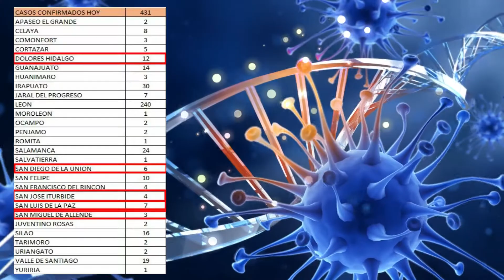Actualización de los casos de Covid-19 en el estado de Guanajuato 27-julio-2020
Actualización del número de casos confirmados de Covid_19 en el estado de Guanajuato y en la RegiónNoreste vía coronavirus.guanajuato.gob.mx